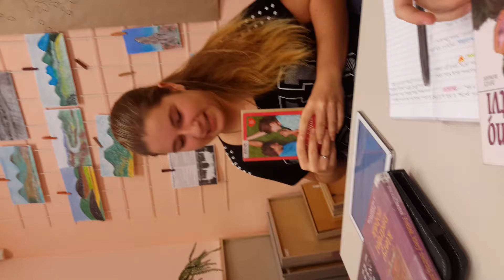Louny - Tablety v akci 1